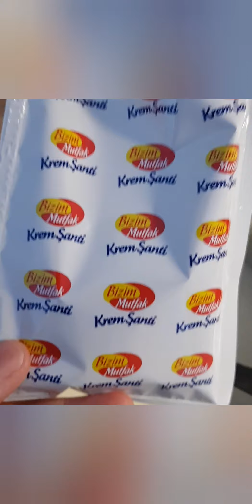🍬🍬 🥥Hindistancevizi ve Kaju🥜 muhallebili Kadayıf 🍬🍬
300,350 gr taze kadayıf🥣
3  veya 3,5 yemek kaşığı tereyağ
1 çay bardağı hindistan cevizi🥥
1 çay bardağı kaju (robottan çekin)🥜
MUHALLEBİSİ İÇİN
1 Litre süt🥛
1 su bardağı şeker
4,5 yemek kaşığı un
1 yumurta sarisı
1 paket şekerli vanilin
2 yemek kaşığı pirinç unu
1 paket krem şanti

Taze Kadayıfımızı robottan çekiyoruz
Yanmaz tavada tereyağını eritin üstüne kadayıfı ekleyip yanyamacak şekilde kızartalım. Kızaran kadayıfımızın üstüne kaju ve hindistan cevizini ekleyelim 2 dakika daha kizarttiktan sonra ocaktan alalım. Karışımımızı soğumaya birakalim.
muhallebisi için
Derince bir tencereye  kremşanti ve  vanilya hariç bütün malzemeleri ekleyip koyulaşana kadar pişirelim .
Piştikten sonra kremşanti ve vanilyayi ekleyip mikserle 2,3 dakika çırpalım.
Borcamın alt kısmına kadayıfın yarısını ekleyelim üstüne muhallebiyi dökelim daha sonra kalan kadayifımızıda ustune ekleyelim. İstediğiniz şekilde süsleyip servis yapabilirsiniz. AFİYET OLSUN🥀